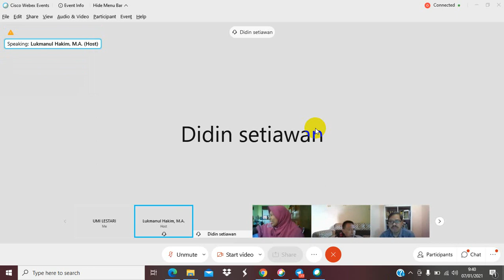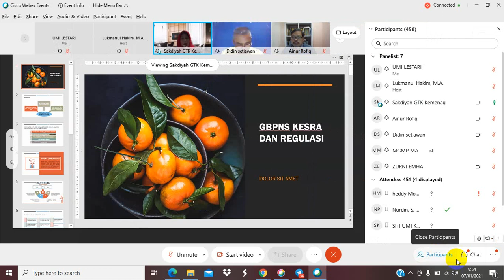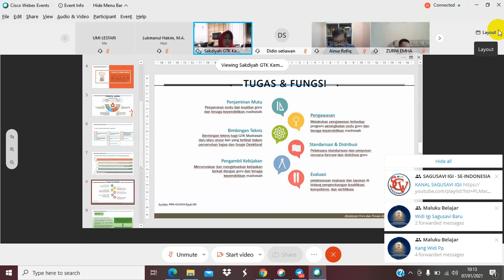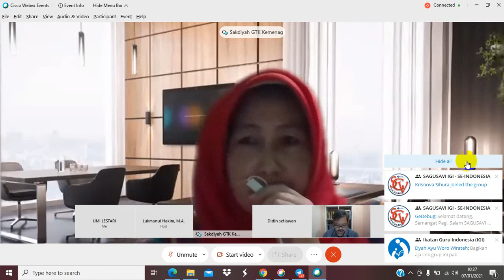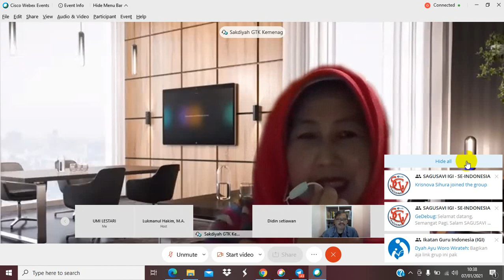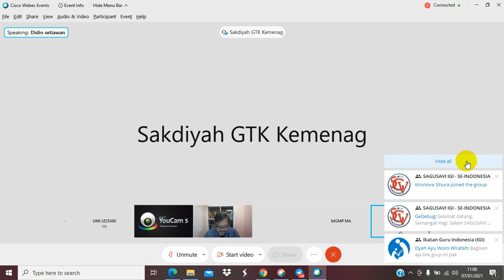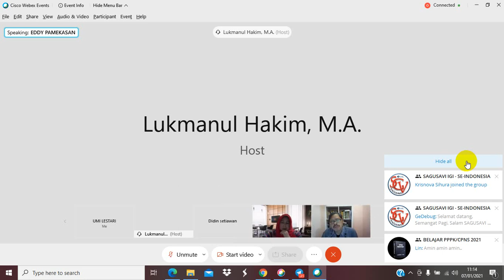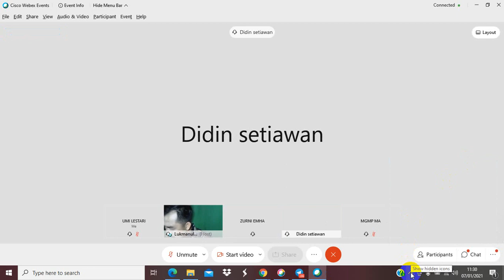INPASSING GURU NON PNS DALAM MENINGKATKAN KOMPETENSI &KESEJAHTERAAN GURU DALAM PERSPEKTIF REGULASI